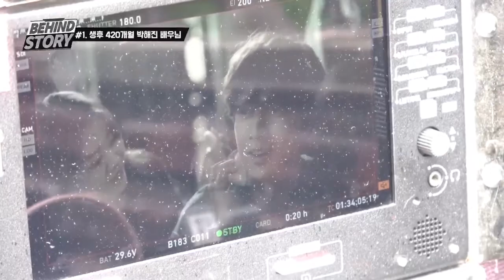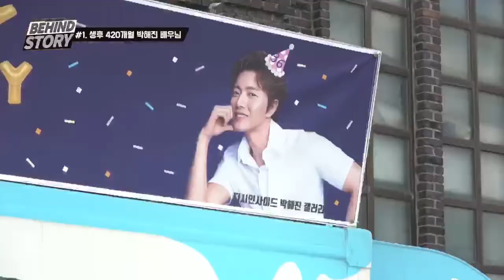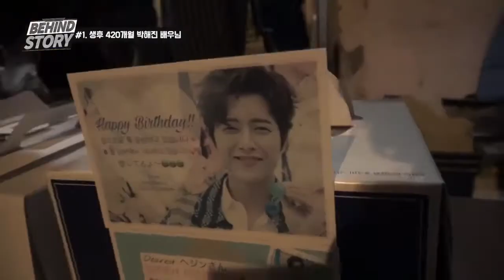PARK HAE JIN「V Live」「四子」Behind Story #1